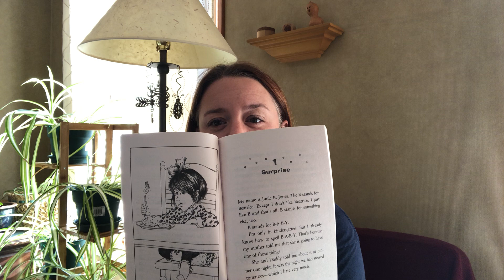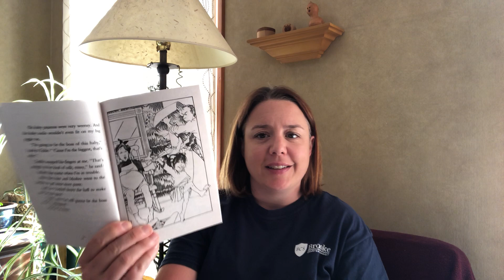Junie B. Jones and a Little Monkey Business